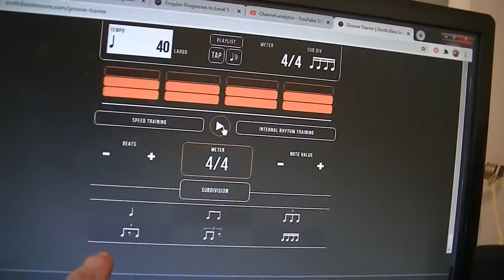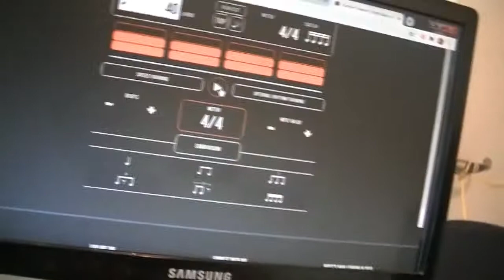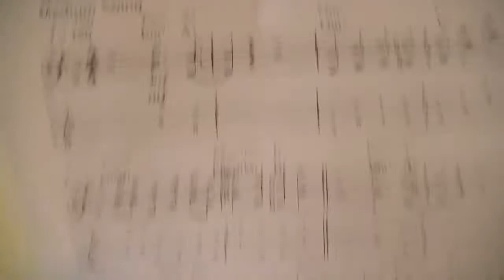Note Length Exercises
Diving in to the exercises I do to refine note length and rests in a piece of music. When to play is as important as when to not play.